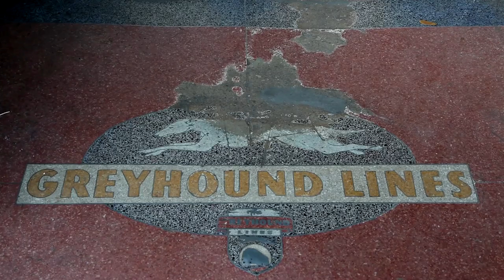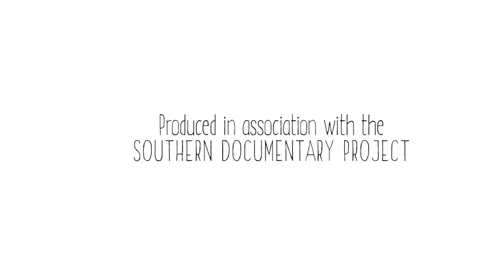Behind the Scenes at Savannah's Bus Station-Turned Restaurant The Grey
Eater partners with the SFA on a docu-series.

The Southern Foodways Alliance, the food world's favorite non-profit and symposia host, documents and celebrates the food cultures of the American South through a variety of initiatives — collecting oral histories, mentoring writers, publishing a journal and a podcast. They also produce beautiful and impressive documentaries. Some center on cooks, some on food producers, but all tell intimate and fascinating stories exploring regional food culture.

This year, Eater is teaming up with the SFA to spotlight their documentary work, premiering a short film every other week. This next piece focuses on Mashama Bailey, a chef who moved back to Savannah, Georgia after years cooking in New York to open The Grey, a brand new and critically acclaimed Southern restaurant located in an old Greyhound bus terminal

Check out the new season of Savvy and learn "The Secret To the Best Cookie Buttercream Sandwich"

Love Meat? Tune in every week for explainers, best bites, science and more with Professional Carnivore, Nick Solares: